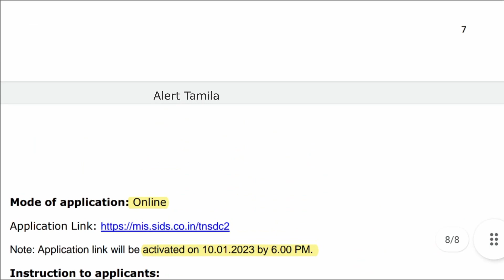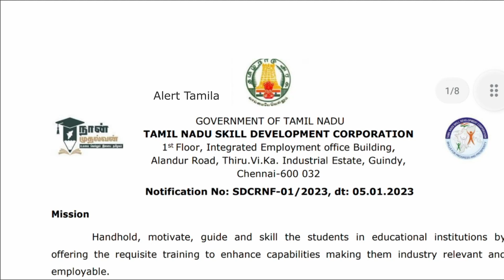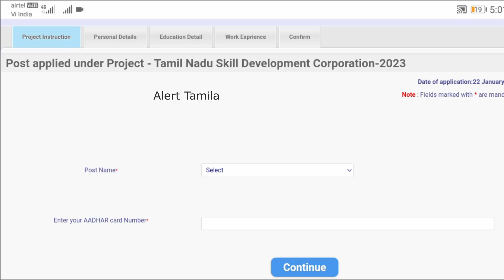NAAN MUDHALVAN RECRUITMENT 2023 IN TAMILNADU😍TN GOVT JOBS 2023👉GOVERNMENT JOBS 2023 in TAMIL NADU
LIC ADO NOTIFICATION 2023 Tamil

9000 plus Vacancies available under Recruiting Division/Unit wise furnished as under. These vacancies are likely to vary/change without any prior intimation.

LIC வேலைவாய்ப்பு அறிவிக்கப்பட்டுள்ளது. விருப்பமும் தகுதியும் உடைய நபர்கள் பணியிடங்களுக்கு விண்ணப்பிக்கலாம். விண்ணப்பிக்கும் முன் முழு வீடியோ பார்த்தபின்  அப்ளை செய்யவும்.

Ration shop jobs 2023 in tamilnadu

tamilnadu cooperative jobs 2023

கூட்டுறவு துறை வேலை

tamilnadu cooperative bank recruitment 2023
tamilnadu government jobs 2023
tamilnadu jobs
tn railway jobs 2023
tn private jobs 2023

clerk jobs
post office jobs like GDS/postman/postmaster
Anganwadi vacancies

arasuvelai 2023 (alert tamila youtube channel) help you to get Government jobs or private jobs.